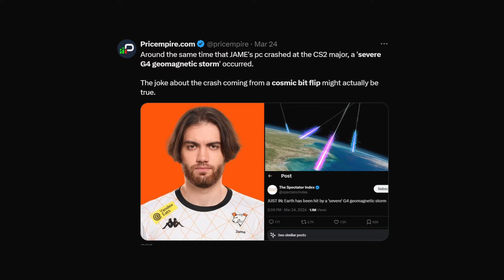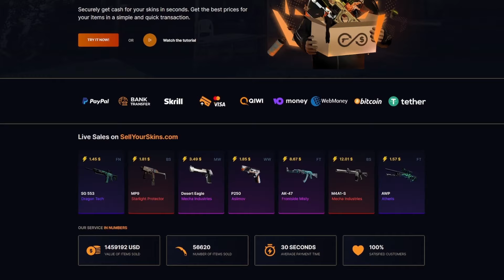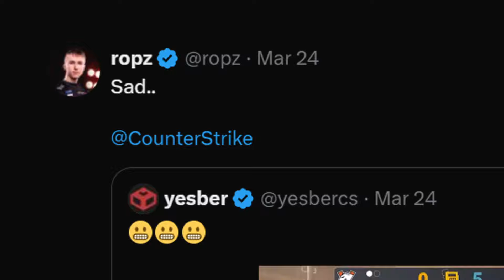Tak tohle Nechceš Zažit.. 😶┃Counter Strike 2 CS2